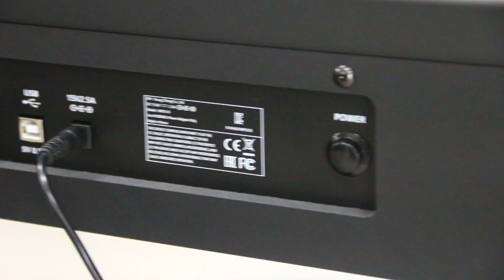TECLADO MPS110 DE KURZWEIL- Ortizo tienda de instrumentos musicales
Conoce el nuevo teclado Kurzweil MPS110, un teclado digital de 7/8 pensado para personas que desean tener el sonido de un piano acústico pero en un teclado portable.

El MPS110 de la gama alta de Kurweil tiene 256 de polifonia, siendo la más alta en el mercado para unidades portables de 7/8.

Contiene tecla pesada ponderada, sintiéndose la tecla más pesada en los graves y más ligera en la parte de los agudos imitando el piano de cola.

El tamaño y peso de las teclas del PMS110 es el mismo que podremos encontrar en los pianos de cola.